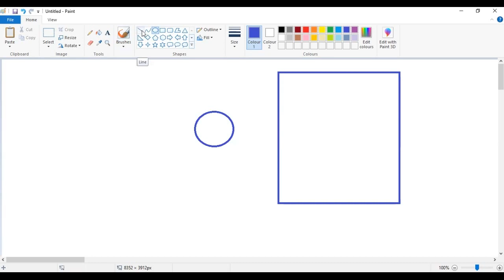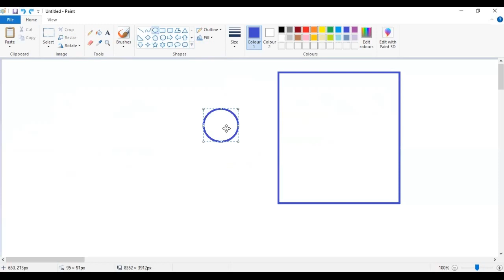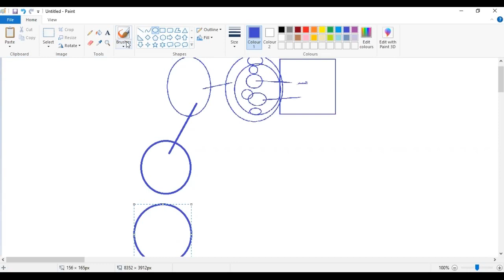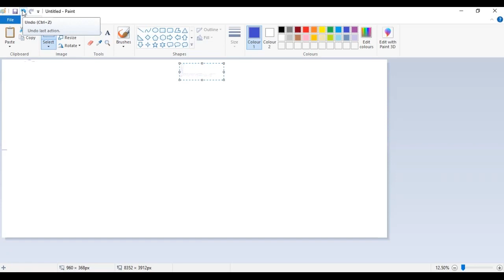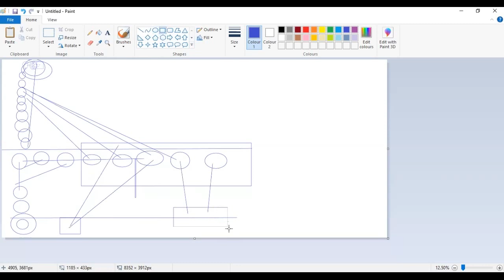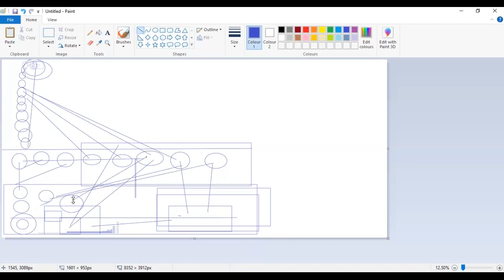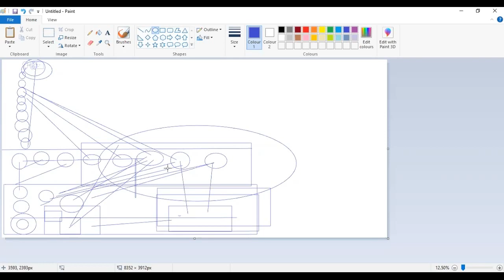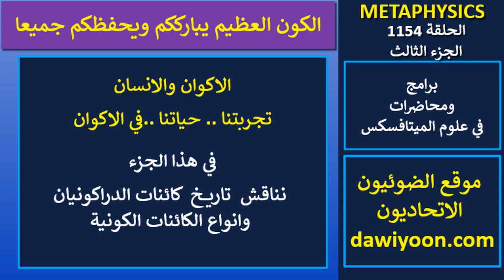ح1154 .. ج3 .. في هذا الجزء نناقش تاريخ كائنات الدراكونيان وانواع الكائنات الكونية